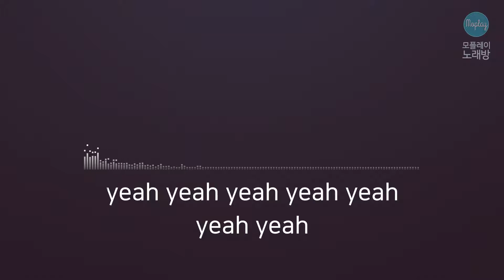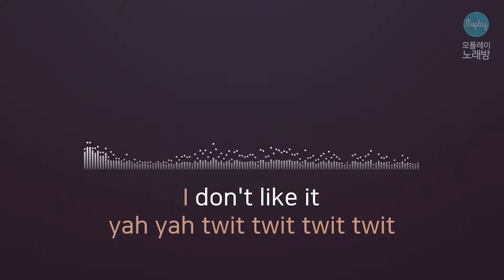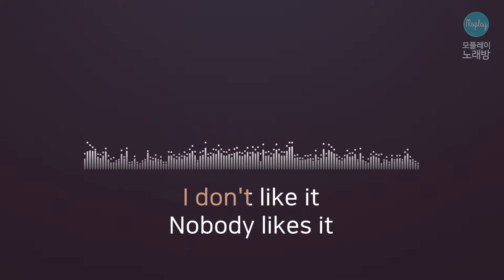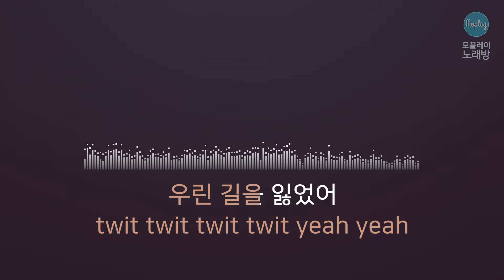[모플레이] 화사(Hwa Sa) - 멍청이 (Twit)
화사(Hwa Sa) - 멍청이 (Twit)

작사 화사, 김도훈, 박우상
작곡 화사, 김도훈, 박우상